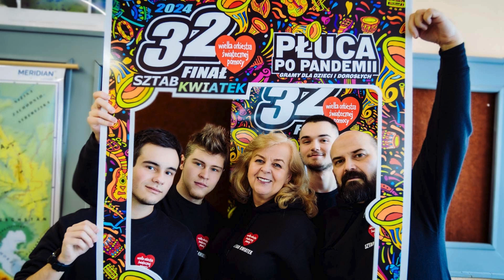Nowy rekord WOŚP. Jerzy Owsiak o wyniku tegorocznej zbiórki